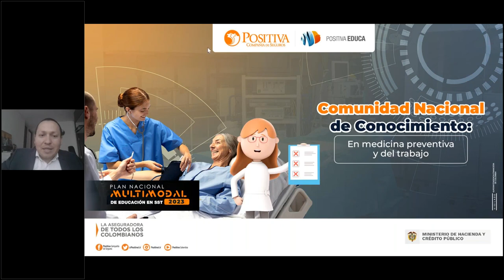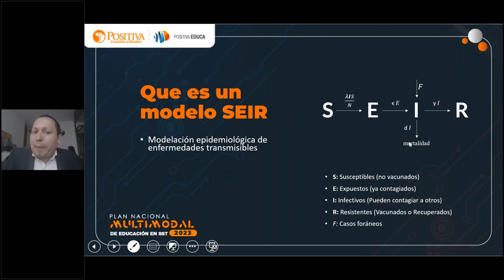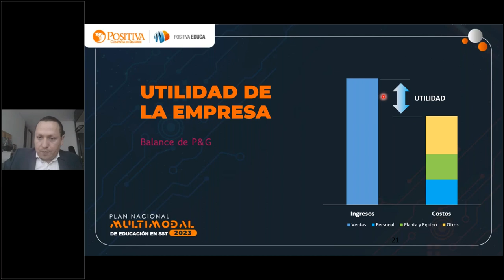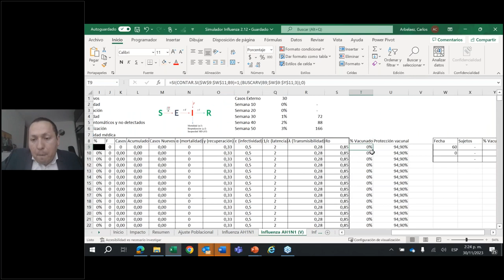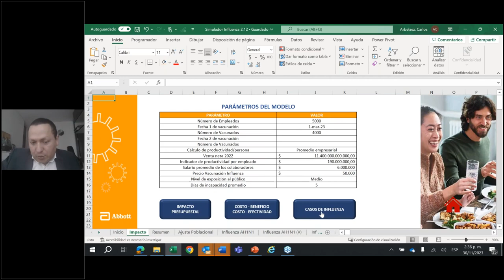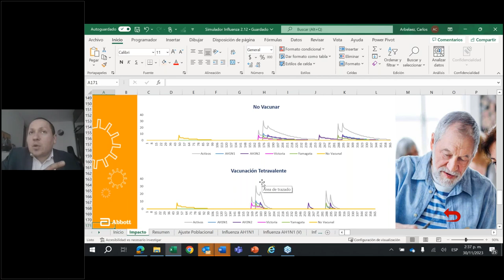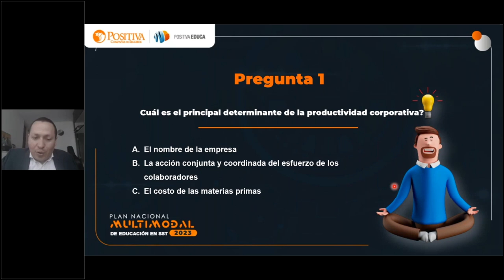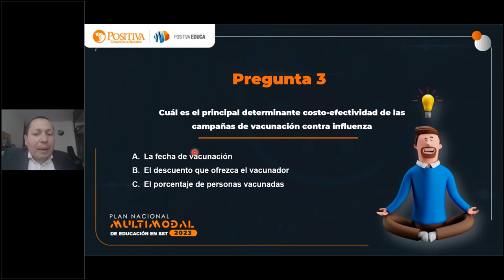Microorganismos laborales: riesgos, manejo y prevención